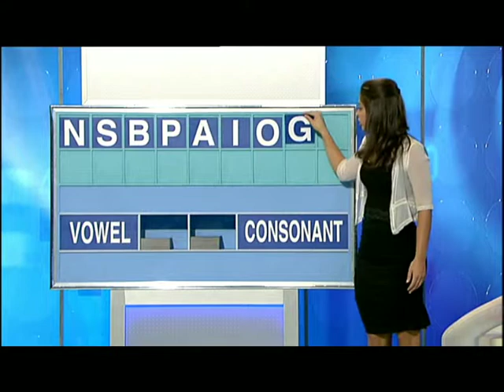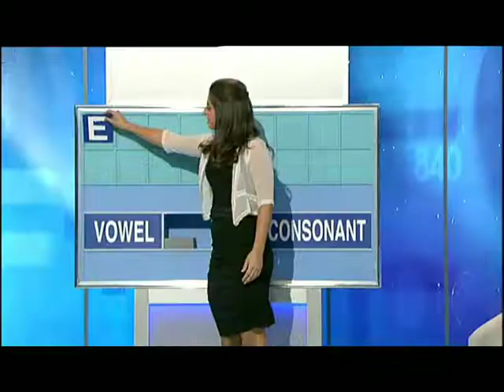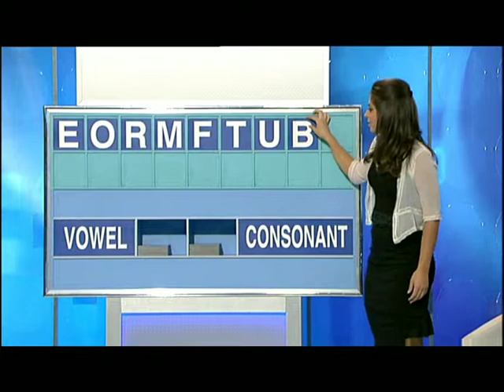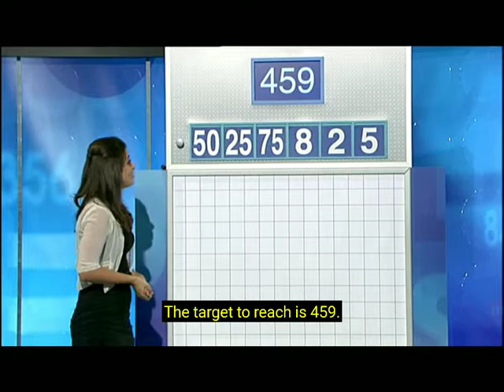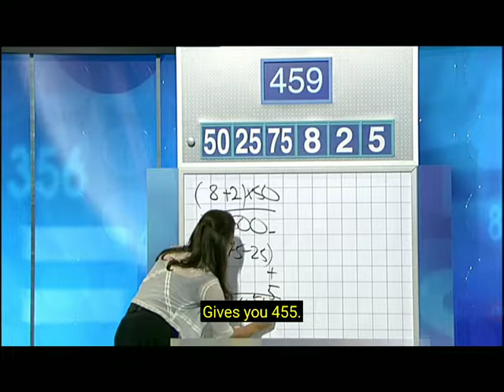Letters And Numbers - Season 3 Episode 45 - Alana Rowe And Ian Ferenbach - Part 2